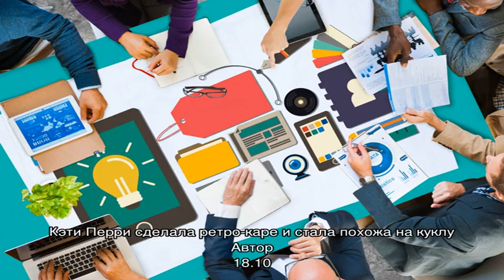Кэти Перри сделала ретро-каре и стала похожа на куклу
34-летняя Кэти Перри стала гостьей благотворительного вечера, который был организован в Вашингтоне фондом Дэвида Линча Silence The Violence. Для этого выхода знаменитость решила выбрать весьма яркий и заметный образ.